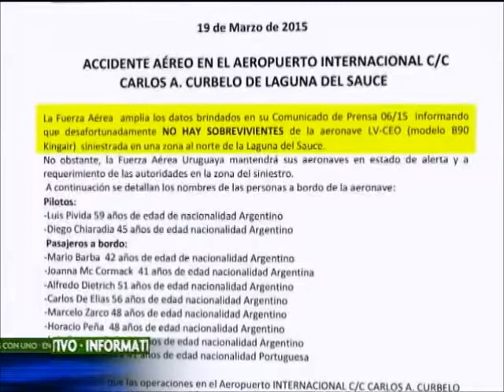Organismos de control y salud buscan ayudas para el Chocó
La Corte Constitucional instó a los organismos de salud del gobierno para que adopten las medidas necesarias para garantizar la prestación de este servicio en el departamento del Chocó.